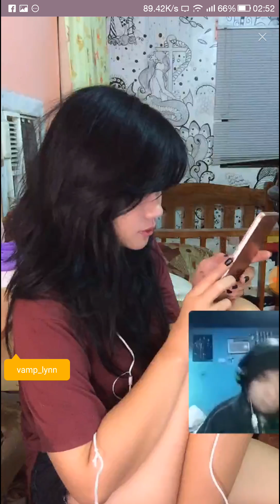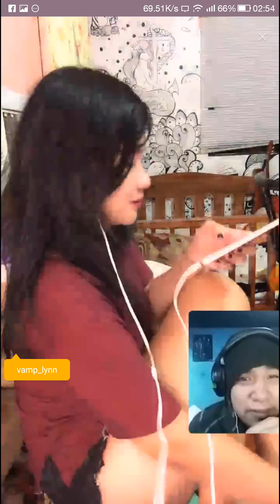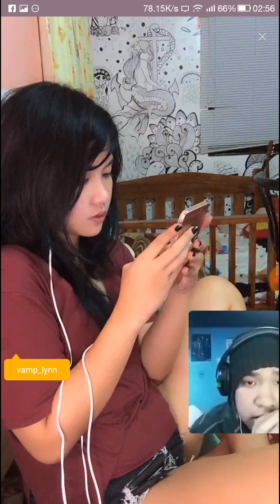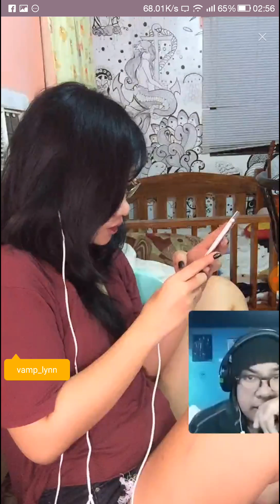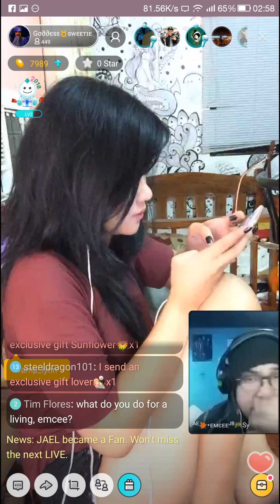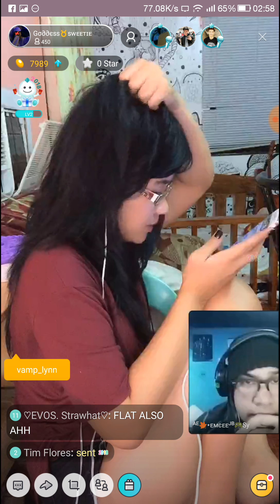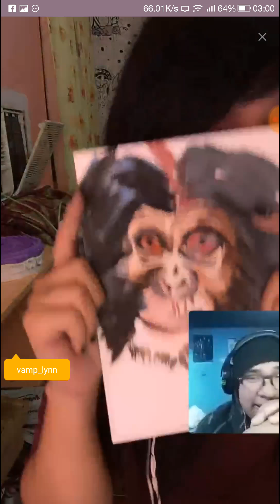bigo live - goddess sweetie - no sound - 20180102 025122